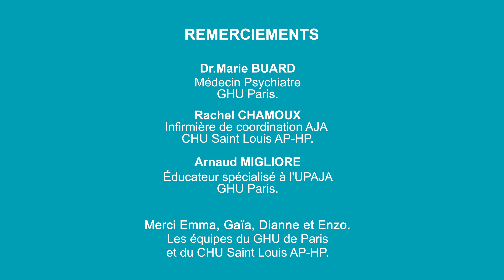Video 2min30 élèves et soignants mars 2023